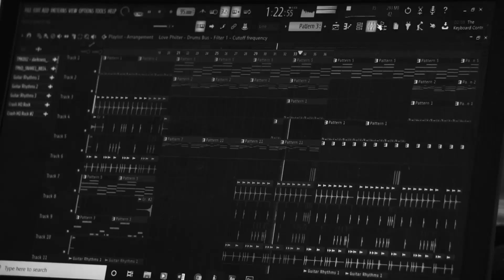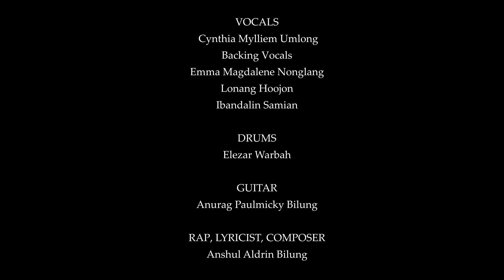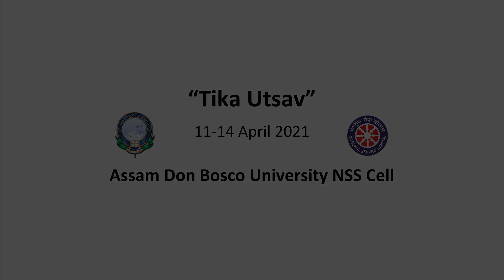I see the light - Cynthia feat Anshul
This song is composed by Anshul Aldrin Bilung (BA Psychology, 4th Sem) for TIKA UTSAV - a four day mass vaccination programme for COVID-19 from 11-14 April 2021 by Govt. of India.  The whole production of this video is done by NSS Cell, ADBU.

For all the people in the world today,
The end of days is here they say,
When we all caged up and dying inside,
When we living a life with faces to hide.
Here I am with a message for you,
The hope is back and so can you,
The time has come to roll them sleeves,
The war is here and prepared are we.

[Cho]
I feel like I'm drowning and fading away
Reaching out with a million prayers
Finally now I see the light
The spark of hope you've been waiting for

Roll up your sleeves
The time has come
War is here and prepared we are